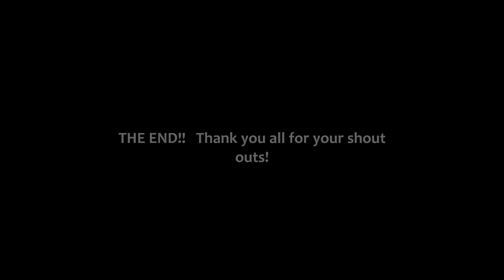MOTHERS DAY DEDICATION SHOUT OUT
shout outs for Mothers Day!